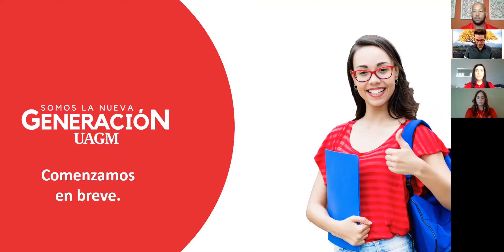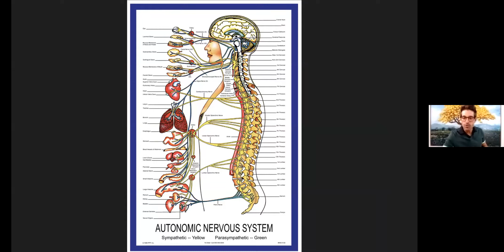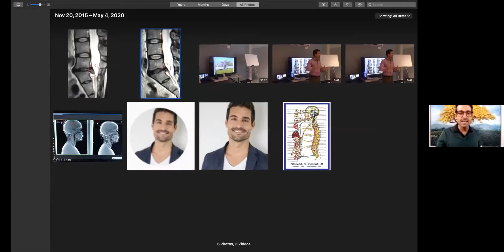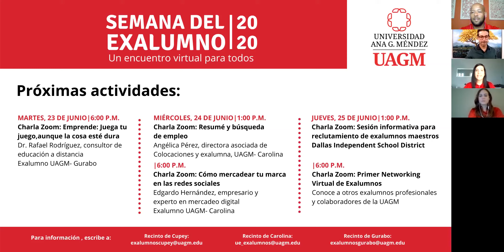50- ¿Cómo mantener buena postura desde la casa?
En este video descubrirás las tres cosas fundamentales que debes de saber si estás estudiando y trabajando desde tu casa sentado mucho tiempo durante el día frente a una computadora. Vas a poder deshacer el daño que te estás haciendo en tu cuello, espalda y sistema nervioso al incorporar estos tres hábitos que nuestros pacientes en las oficinas de AlignLife aprenden.

Para aquellos que les resuene esta información aqui las instrucciones para hacer tu cita y ahorrarte $335 en la Evaluación  Inicial en nuestra oficina en Guaynabo, Puerto Rico:

y confirme su cita llenando el formulario. Una de nuestras asistentes le llamará al próximo día a laboral o antes para confirmar el día y hora de su cita con uno de nuestros doctores.

Comienze a moverse hacia un estado de mejoría  y salud envés  de seguir haciendo lo mismo y esperar resultados diferentes.